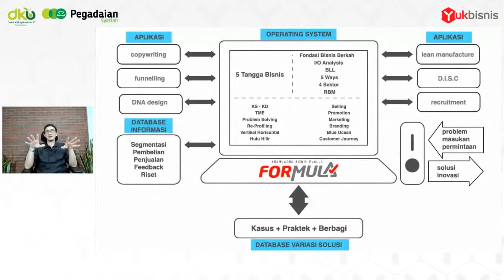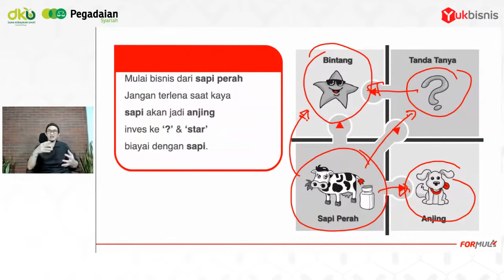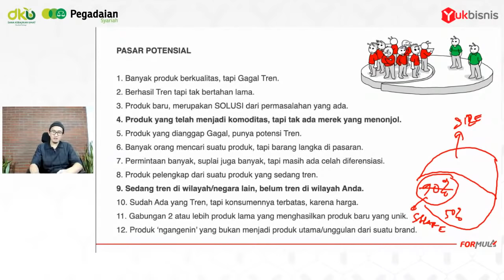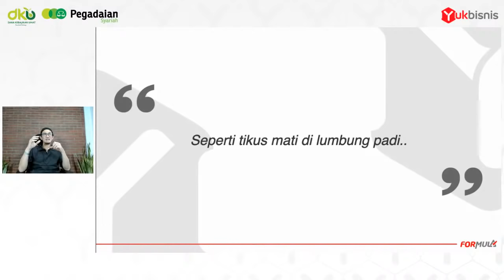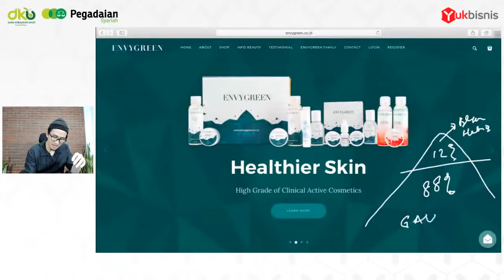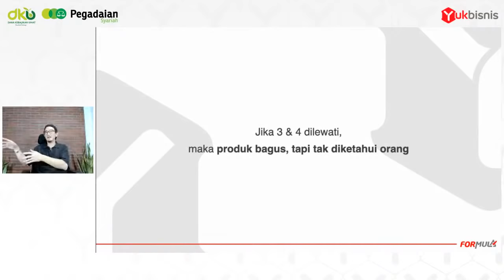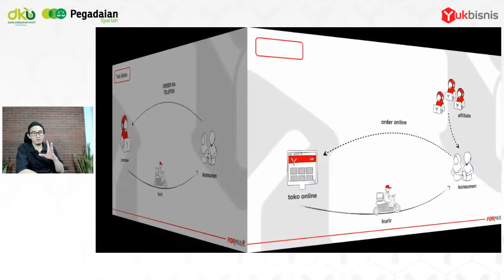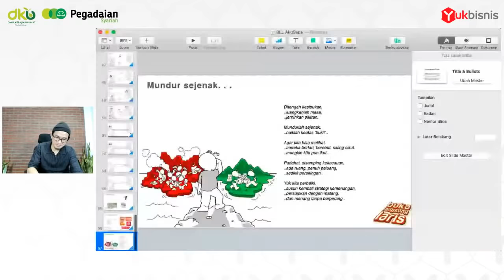BUKA LANGSUNG LARIS - AKUSAPA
AKADEMI UKM SAAT PANDEMI (AKUSAPA)
Program Sosial Pegadaian Syariah x Yukbisnis

Banyak produk bagus (ngangenin) yang tak laris, karena minimnya ilmu pemasaran di kalangan UKM. Bagaimana agar UKM Indonesia dapat ‘naik kelas’ dan bersaing dengan serbuan produk asing?

Saat dirumahsaja adalah 2 mata pisau
1. Rebahan terus dan pasrah.
2. Mengasah keilmuan dan menyempurnakan ikhtiar.

Meski banyak bisnis yang terhenti saat ini atau beralih ke bisnis lain untuk bertahan, tapi kita tetap harus optimis bahwa badai akan berlalu. Maka dari itu, saat dirumahaja harus menjadi masa kontemplasi dan candradimuka UKM. Hingga saat pandemi usai, mereka siap bertempur kembali.

Pegadaian Syariah (BUMN) sebagai pilar perekonomian negara ingin turut berkontribusi dalam pemulihan perekonomian saat pandemi Covid-19. Pegadaian Syariah bekerjasama dengan Yukbisnis, sebagai penggerak UKM Merah Putih, meluncurkan Program AKUSAPA (GRATIS).
TUJUAN
* Membangkitkan semangat UKM seluruh Indonesia saat pandemi.
* Memberikan pemahaman tentang konsep pemasaran moderen.
* Membantu perbaikan atribut pemasaran: merek, kemasan, foto, promosi.